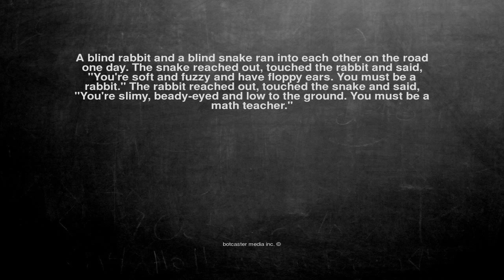Ok, here is the joke. A blind rabbit and a blind snake ran int...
A blind rabbit and a blind snake ran into each other on the road one day. The snake reached out, touched the rabbit and said, "You're soft and fuzzy and have floppy ears. You must be a rabbit." The rabbit reached out, touched the snake and said, "You're slimy, beady-eyed and low to the ground. You must be a math teacher."